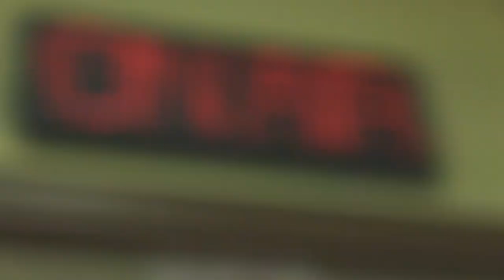ON AIR Eps. 8 - Liputan di Luar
Sandya akhirnya kebagian tugas liputan bareng Arleen. Nih apa lagi sih yang dilakuin Sandya?

Casts:
News Division